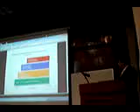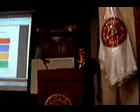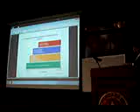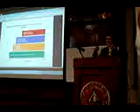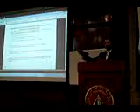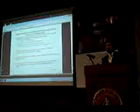Adolfo Chiri_5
Conferencia: "Análisis de la estrategia para la competitividad del Perú de Michael E. Porter y el Plan Prospectivo de Desarrollo Perú 2040".

Ponente: Adolfo F. Chiri, PhD en Economía Internacional. Miembro del equipo de investigadores del Profesor Michael Porter en el Instituto de Estrategia y Competitividad de la Universidad de Harvard.

Organizador: Colegio de Ingenieros del Perú, Consejo Nacional (CIP-CN).

Lugar. Miraflores, Lima.